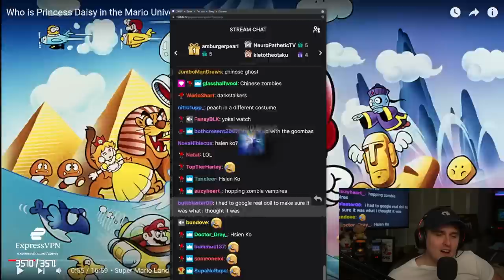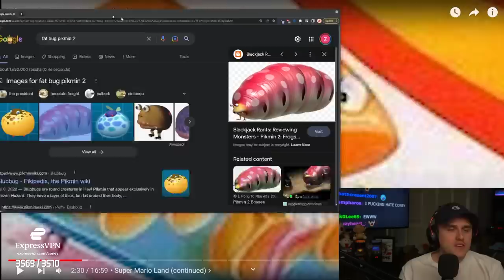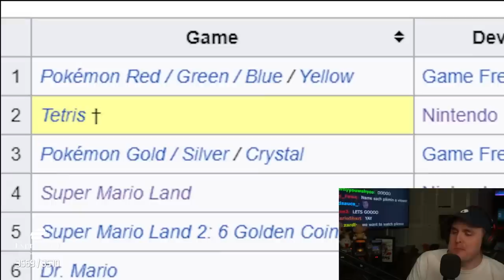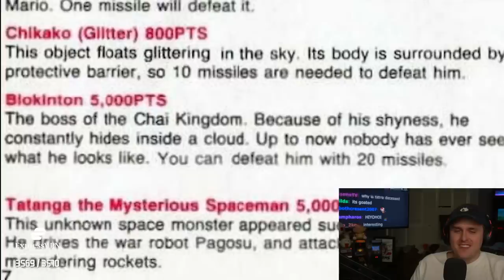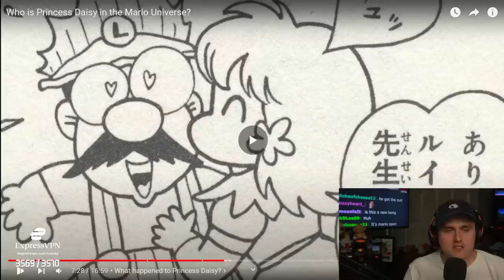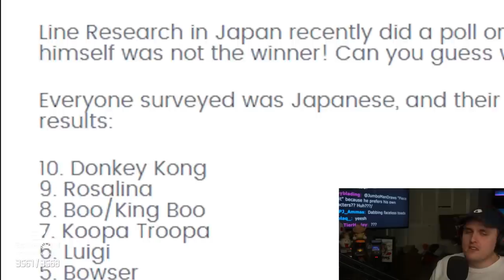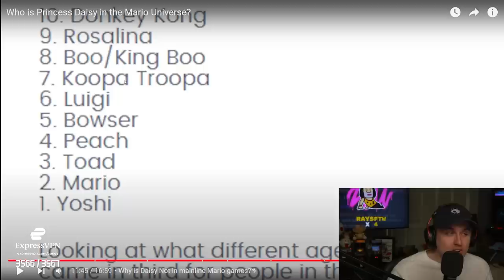The Strangest Nintendo Rabbit Hole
Coney watches TheMentok's video, "Who is Princess Daisy in the Mario Universe", and gets pulled straight into the origins of old Nintendo and Mario history filled with internal drama, speculation, and memes.